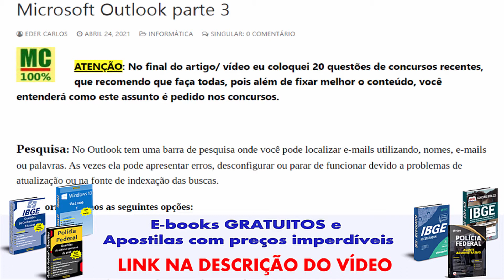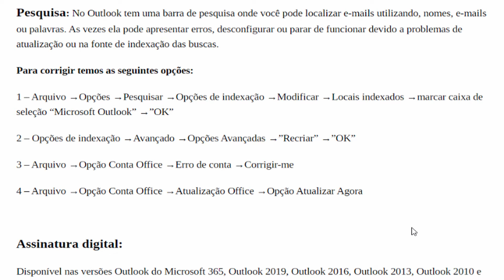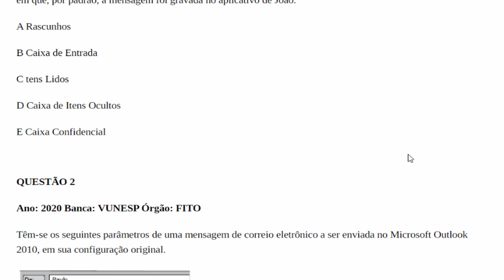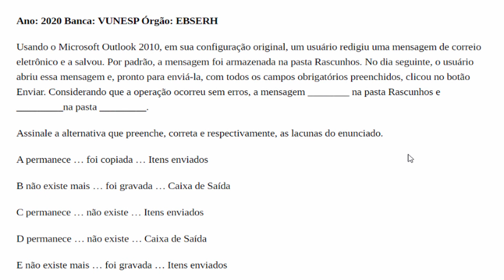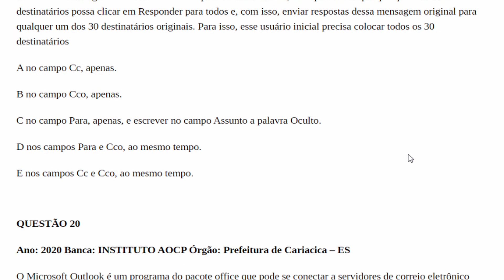Microsoft Outlook Parte 3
Neste vídeo você aprenderá sobre Microsoft Outlook Parte 3
O Microsoft Outlook é um software de correio eletrônico (cliente de e-mail) que vem junto do pacote de escritório da Microsoft (Microsoft Office).